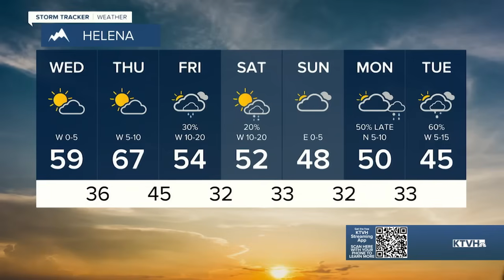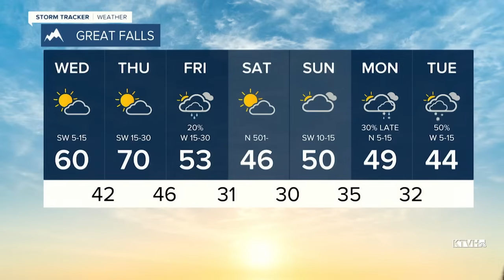Quiet Weather Now But a Solar Storm is Coming